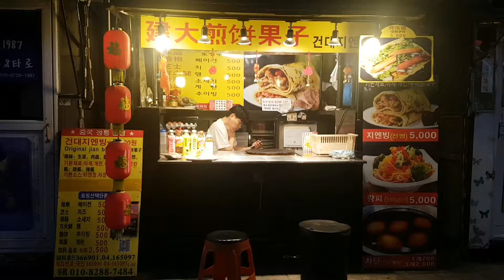아삭아삭 지엔빙 중국 음식 - 건대입구 / 煎饼 / jianbing / Korean street food